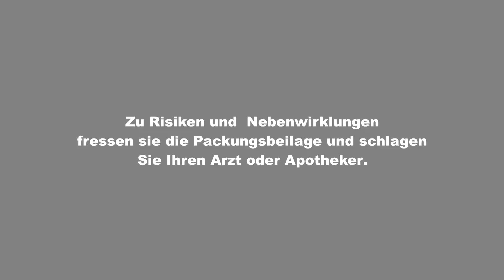Ranked am Sonntag #3 I Gaming Markus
- LeagueOfLegends: Ki11M4chin3

- Steam: Ki11M4chin3

Monitor 1
Monitor 2
Monitor 3
Monitor 4: DELL P1913T (für TS & Discord hochkant)

Tastatur: Roccat Isku// illuminated gaming

Headset: Beats urBeatsIn-Ear

Mikrofon: Auna 900M Multimedia Studiomikrofon

Facecam: Logitech HD Pro C920